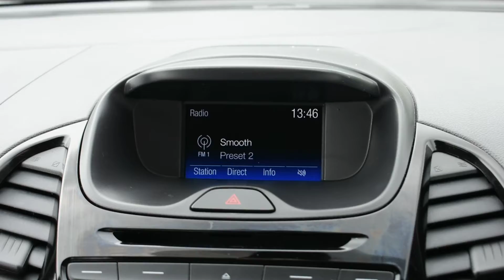Ford Ford Ka 1.2 85PS Zetec 5dr - YY67XVZ